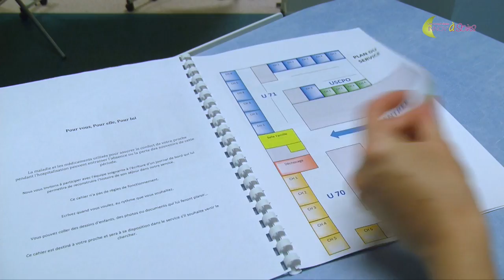Le journal de bord en réanimation chirurgicale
De nombreux patients en réanimation présentent des troubles de la conscience. En sortant d'un coma, ils conservent l'idée qu'il s'est passé quelque chose, mais ces évènements sont absents de leur mémoire, c'est ce que l'on appelle, le "trou réa". Pour réduire ce traumatisme, souvent sévère, le service de réanimation chirurgicale a mis en place un Journal de bord.

Journaliste : Mathilde LAPOTRE
Images et son : Christophe DUVAL
Montage : Jennifer LIOT